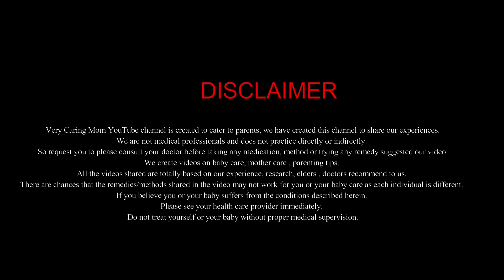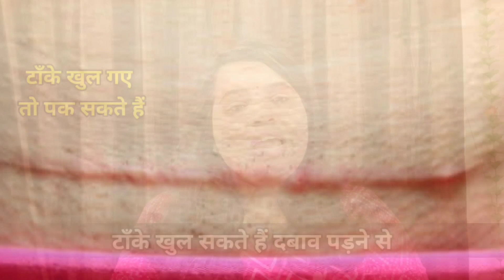Sex After Pregnancy | Cesarean delivery ke kitne din baad sambandh banana chahiye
Hello My Dear Parents is video mai aapko details mai btaungi ki Csection Delivery k bad kab sambandh banana chahiye or kyo jaldi sambandh nahi banan chahiye or jab banye to konsi baatein hai jinhe aapko dhyan rakhna chahiye.

Your Questions:
c section
csection
csection care
c section delivery
c section stiches
cesarean delivery
c section recovery
csection delivery
operation se delivery
Sex After Pregnancy
c section recovery tips
c section delivery ke baad
Relation After Pregnancy
care after cesarean delivery
Csection ke bad kya nahi kare
Csection ke bad Kitna gap le
sex after c section
sex after pregnancy how many days
sex after delivery precautions in hindi
cesarean section recovery tips
Sex after C-Section Delivery in Hindi
delivery ke baad kab sambandh banaye
delivery ke bad relation kab banana chahiye
delivery ke baad samband banana chahiye
ऑपरेशन के कितने दिन बाद काम करना चाहिए?
c section delivery recovery time in hindi
csection ke bad kya nahi karna chahiye
c section delivery recovery ke baad
sijerian ke baad sambandh
c section delivery recovery ke baad tanko ki dekhbhal
sijerian ke kitne din baad sambandh banana chahiye
सिजेरियन डिलीवरी के बाद कितने दिन बाद संबंध बनाना चाहिए
ऑपरेशन होने के बाद कितने दिन बाद संबंध बनाना चाहिए
सिजेरियन डिलीवरी के बाद टांके में दर्द
सिजेरियन ऑपरेशन के कितने दिनों बाद करना चाहिए सेक्‍स
सिजेरियन डिलीवरी के कितने दिनों बाद बनाएं शारीरिक संबंध
सिजेरियन डिलिवरी के बाद सेक्स कब करें?
सिजेरियन डिलीवरी के बाद ये काम कब कर सकते हैं ?
सिजेरियन डिलीवरी के बाद कब झुक कर काम कर सकते है
सिजेरियन डिलीवरी के बाद अपना ध्यान कैसे रखें?
Cesarean Delivery ke kitne din baad Sex karna chahiye
C section delivery ke kitne din baad sambandh banana chahiye
Cesarean delivery ke kitne din baad sambandh banana chahiye
cesarean delivery ke baad kitne din baad sambandh banana chahiye
operation delivery ke baad sambandh kab banana chahiye
Normal Delivery या Caesarean Operation के कितने दिन बाद Sex कर सकते हैं
नॉर्मल और सीजेरियन डिलीवरी के बाद sambandh kitne din baad banana chahiye
c section delivery ke baad kab sambandh banana chahiye

सिजेरियन / नॉर्मल डिलीवरी के बाद अजवाइन का पानी पीने के फायदे ! Ajwain ka pani after delivery

Back Pain After C Section ! c section ke baad kamar mein dard se bachne ke upaye

सिजेरियन डिलीवरी के बाद घर का काम कब करे ! Cesarean Delivery k bad ghar ka kaam kab se start kre !

 C section के बाद माँ की मालिश से जुड़ी बातें ! सिजेरियन के बाद क्यों और कब करवानी चाहिए मालिश !

❤️❤️Very Caring Mom YouTube channel is created to cater to parents, we have created this channel to share our experiences. We are not medical professionals and does not practice directly or indirectly. So request you to please consult your doctor before taking any medication, method or trying any remedy suggested our video. We create videos on baby care, mother care , parenting tips. All the videos shared are totally based on our experience, research, elders , doctors recommend to us. There are chances that the remedies/methods shared in the video may not work for you or your baby care as each individual is different. If you believe you or your baby suffers from the conditions described herein. Please see your health care provider immediately. Do not treat yourself or your baby without proper medical supervision. ❤️❤️